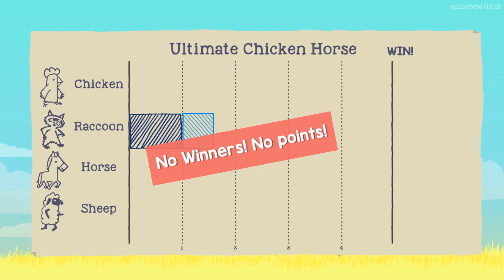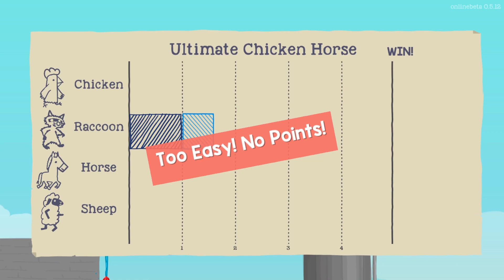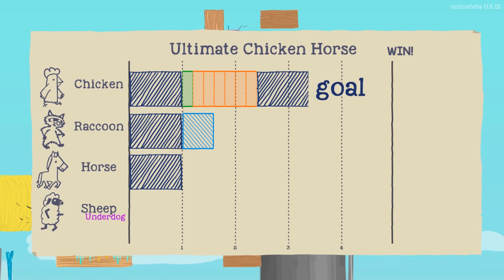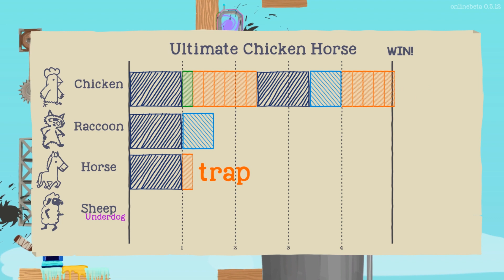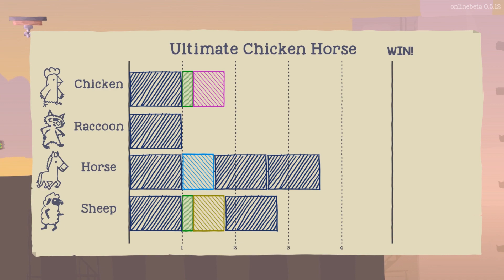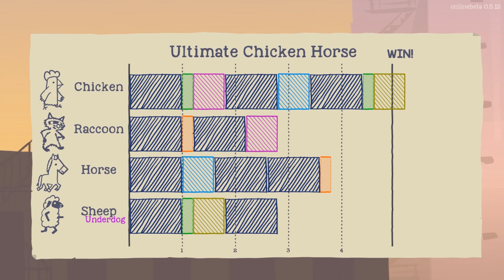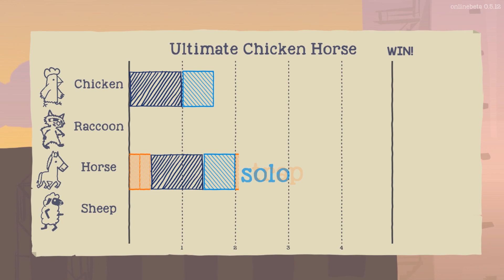Let's Play Ultimate Chicken Horse EP1 // WE CAN DANCE w/ KurtJMac, FalseSymmetry, & LDShadowLady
Join Eneija & friends in Ultimate Chicken Horse - a party platformer game where you build the level as you play, placing traps and hazards to screw your friends over, but trying not to screw yourself.